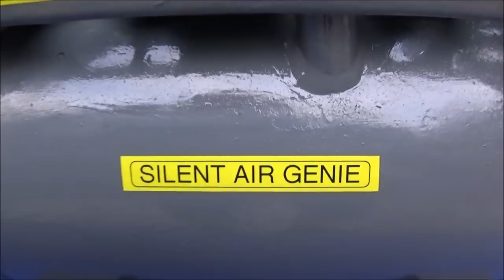Make A Silent Air Compressor & Making A Custom Chrome Air Filter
How I  built the 'SILENT AIR GENIE' compressor and how to make a super custom made chromed brass 1/4" BSP air filter from another household item on the Mini lathe.